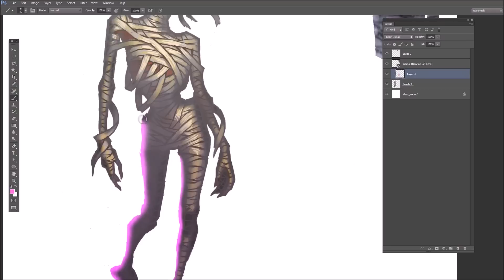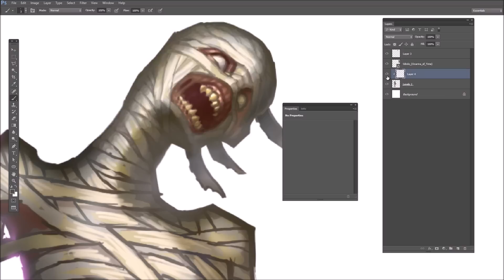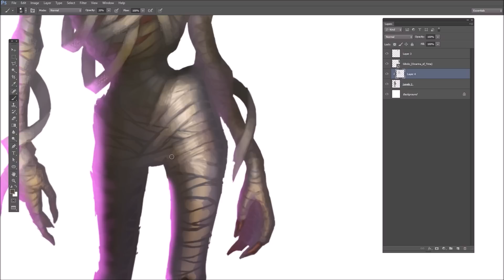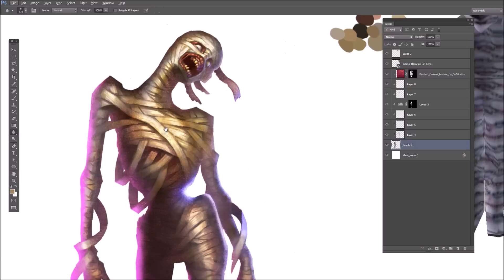Let's Paint! Majora's Mask - Gibdo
This is a painting that I did of an enemy in The Legend of Zelda: Majora's Mask enemy wiki project The original duration of the painting session was 1 hour, 55 minutes, and the playback in the video is at 26x speed.  Enjoy!